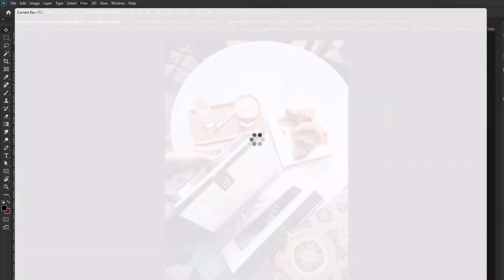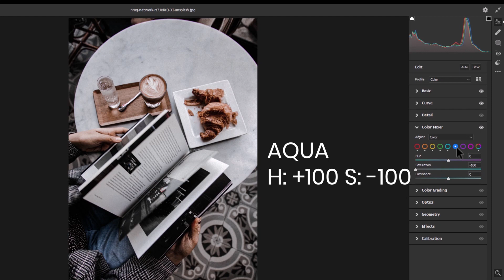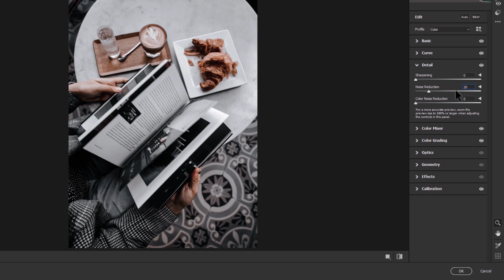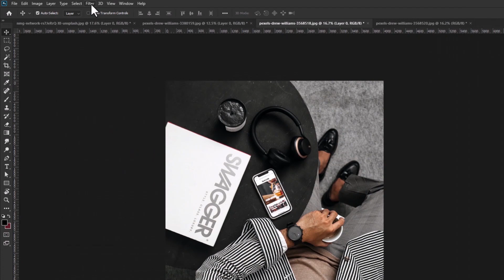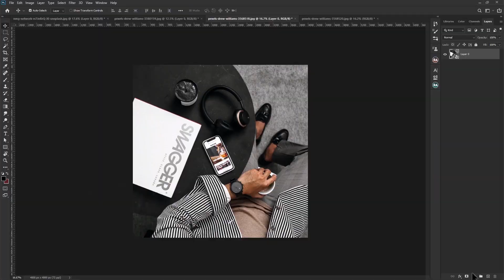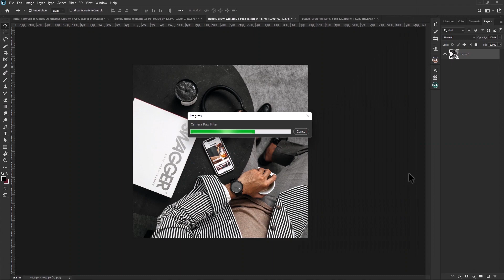How To Edit BLVCK PARIS in Photoshop | Blogger Preset | BLACK Tone Preset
In this tutorial,How To Edit Professional BLVCK PARIS Tone

Time Stamps Chapters:
0:00-Intro
0:27-Editing
03:04-Applying presets to photos
► Photo Manipulation
► Photo Effects
► Photo Editing
► Color Effects
► Blend & Retouching
► Photo Retouching

►𝗣𝗶𝗰𝘁𝘂𝗿𝗲𝘀:

• Pexels
• Unsplash